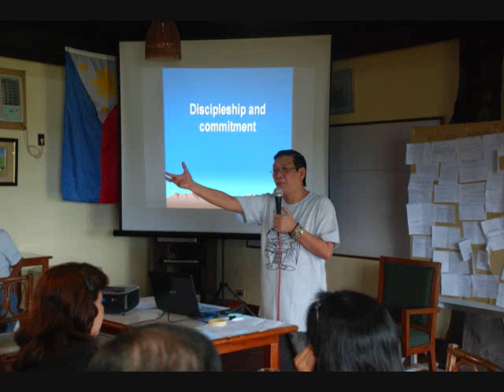OLMMP PARISH LEADERS PLANNING MAY 19-20 2012 AT LAKE ISLAND RESORT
Overwhelm them with appreciaiton and Love. Get along among yourselves, each of you doing your part. Be patient with each person . Look for the best in each other and always do your best to bring it out . Thesalonians 5:12-14 The Message